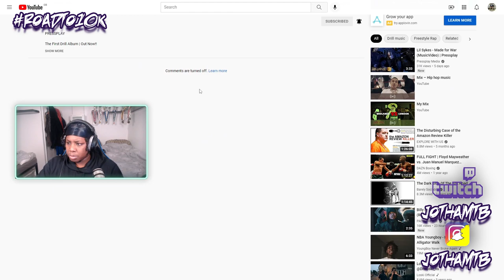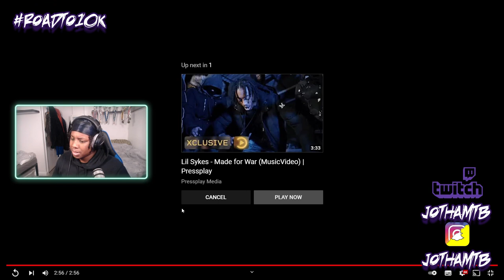🔥🔥🔥| DoubleBack x Si x HK - AWC (Music Video) | Pressplay | REACTION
START FOLLWING THE TWITCH!!!

(ALL DONATIONS WILL BE USED TO HELP BUILD STREAM SETUP AND BETTER QUALITY VIDEOS)